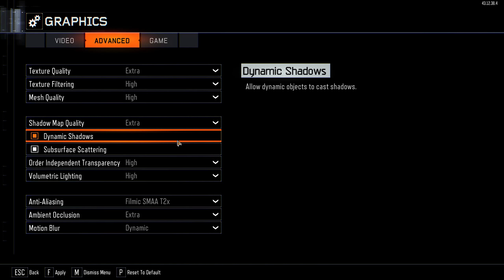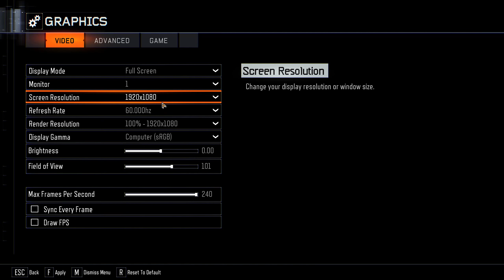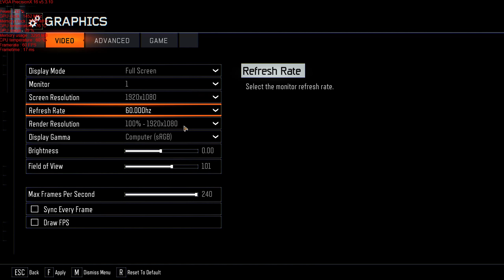Black Ops 3 - Let's Get Robotic - Part 1 QHD 1440p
Call of Duty: Black Ops III is a military science fiction first-person shooter video game, developed by Treyarch and published by Activision. It is the twelfth entry in the Call of Duty series and the sequel to the 2012 video game Call of Duty: Black Ops II. It was released on Microsoft Windows, PlayStation 4, and Xbox One on November 6, 2015. A feature-limited version developed by Beenox and Mercenary Technology that only supports multiplayer modes was released on PlayStation 3 and Xbox 360. Upon release, the game received positive reviews from critics and was a commercial success.